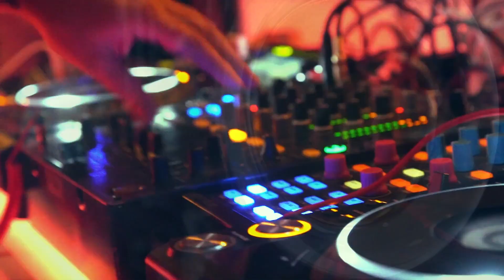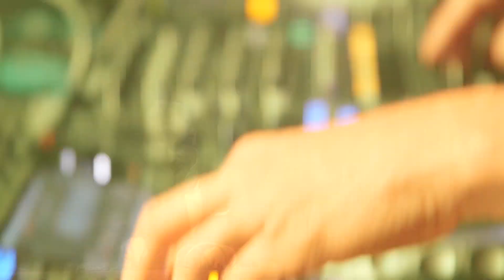DJ+SAX Rob Bennion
DJ+saxophonist Rob Bennion